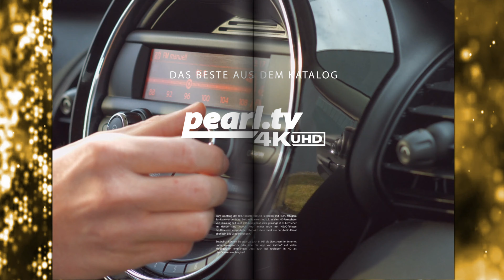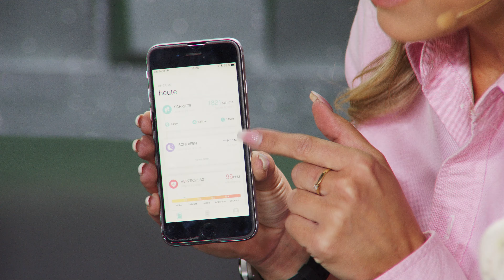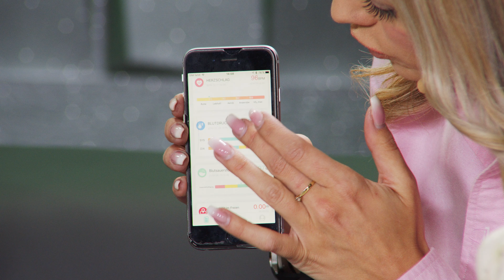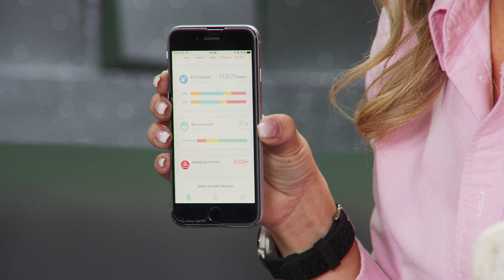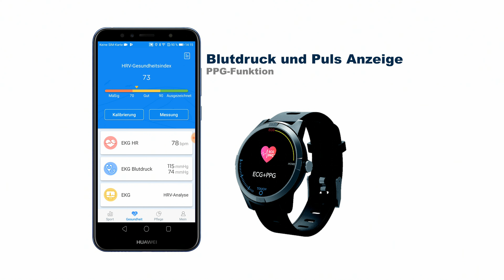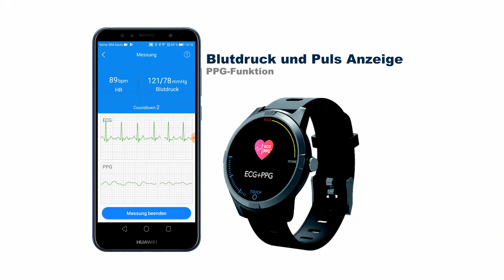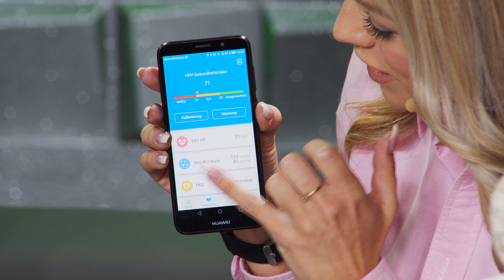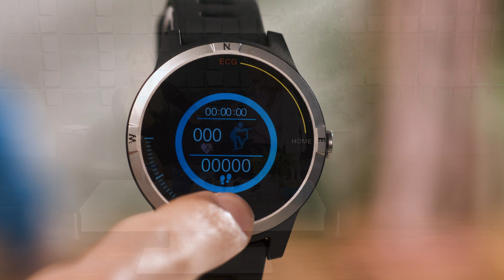Fit und gesund durch den Sommer! Mit Katie Steiner bei PEARL TV (Mai 2019) 4K UHD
In diesem Video zeigen Vivien Konca und Katie Steiner alles rund um.

(00:01:00) newgen medicals Fitness-Uhr mit Herzfrequenz-Messung, Bluetooth, Edelstahl, IP67
Behalten Sie Ihre Fitness im Auge und bleiben Sie immer auf dem Laufenden
* Optische Herzfrequenz-Anzeige
* Großes Farbdisplay mit Touch-Button
* Edelstahl-Gehäuse für jedes Wetter und jede Gelegenheit
* Kostenlose App für iOS und Android
* Benachrichtigung bei eingehenden Anrufen und Nachrichten
* Bis zu 7 Tage Akku-Laufzeit
* Großes 3,3-cm-TFT-Farbdisplay (1,3") mit Touch-Button
* Bluetooth 4.0 für kabellose Übertragung von Smartphone und Tablet-PC: für Benachrichtigung bei eingehenden Anrufen und Nachrichten
* Fitness-Funktionen: Herzfrequenz, Schritte, zurückgelegte Strecke, verbrauchte Kalorien, Schlafanalyse, Sauerstoff-Sättigung im Blut, Stoppuhr, Erinnerungsfunktion
* Manuelle Sportart-Auswahl: Laufen, Rennen, Radfahren, Springseil, Federball, Basketball, Fußball
* Optische Herzfrequenz- und Blutsauerstoff-Kontrolle: Speicherung der jeweils letzten 7 Werte
* Integrierte Vibration: z.B. bei Betätigung des Touch-Buttons, abgeschlossenen Messungen
* Anzeige von Uhrzeit, Tag und Datum
* Kostenlose App für iOS und Android: für Einstellungen und Auswertungen, Kamera-Fernauslöser, Musiksteuerung
* Wasserdichtes Edelstahl-Gehäuse: IP67
* Hautfreundliches, auswechselbares Silikon-Armband, beliebig verstellbar
* Integrierter Li-Ion-Akku mit 150 mAh für bis zu 7 Tage Laufzeit, lädt per magnetischem USB-Ladeadapter (Netzteil bitte dazu bestellen)
* Gesamtlänge Armband: ca. 20,5 cm, Breite: 20 mm
* Maße Uhr (Ø x H): 42 x 11 mm, Gewicht: 54 g
* Fitness-Uhr SW-310.hr inklusive USB-Ladekabel und deutscher Anleitung

(00:09:00) newgen medicals Ersatzarmband: Milanaise-Armband für Uhren mit 20-mm-Steg, Magnet-Verschluss, schwarz (Magnet Uhrenarmband)
Passen Sie Ihre Armband-Uhr im Handumdrehen Ihrer Garderobe an
* Besonders einfaches Auswechseln
* Passend für alle Armbanduhren mit Stegbreite 20 mm
* Ideal für Fitness-Uhren SW-310.hr und SW-320.hr geeignet
* Magnetischer Verschluss für perfekten Sitz am Handgelenk
* Einfacher Austausch ohne Uhrmacher-Werkzeug
* Farbe: schwarz
* Material: Edelstahl
* Gesamt-Länge: 22,5 cm, Breite: 20 mm
* Armband inklusive 2 Verbindungs-Stegen - Außerdem relevant oder passend zu: Galaxy Watch, Herrenuhren, Smartwatch, Armbanduhr, magnetisch, Fitnessuhr, Herrenuhr, Milanese, Magnete, Stifte

(00:11:00) newgen medicals Milanaise-Armband für Uhren mit 20-mm-Steg, Magnet-Verschluss, silber
* Besonders einfaches Auswechseln
* Farbe: silber
* Material: Edelstahl
* Gewicht: 29 g
* Armband inklsuive 2 Verbindungs-Stegen

(00:12:00) newgen medicals Blutdruckuhr (Fitness Uhr mit EKG Funktion) - statt 129,90 EUR jetzt 57,99 EUR

(00:20:00) newgen medicals Fitnessuhr mit EKG (Smartwatch EKG) - statt 149,90 EUR jetzt 96,99 EUR

(00:26:00) newgen medicals - statt 129,90 EUR jetzt 28,99 EUR

(00:27:00) newgen medicals Blutdruckuhr (Fitness Uhr mit EKG Funktion) - statt 129,90 EUR jetzt 57,99 EUR

(00:28:00) newgen medicals Fitnessuhr mit EKG (Smartwatch EKG) - statt 149,90 EUR jetzt 96,99 EUR